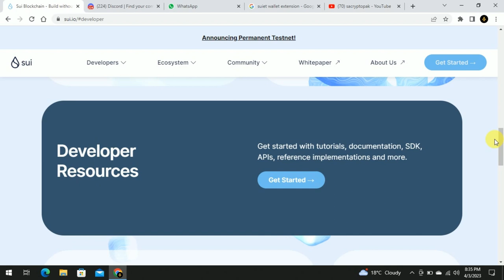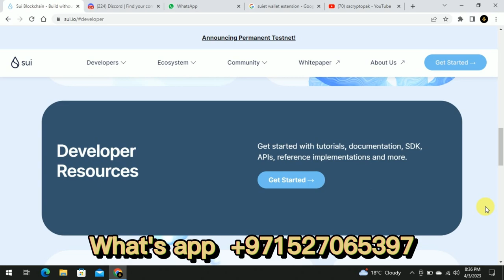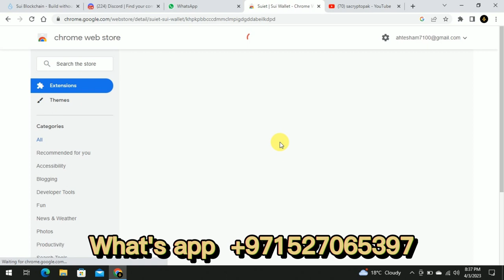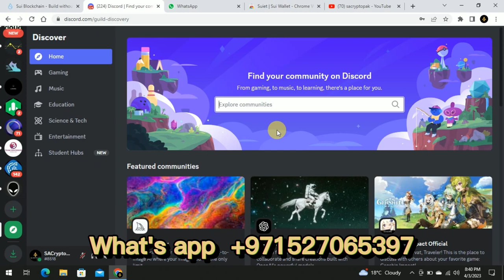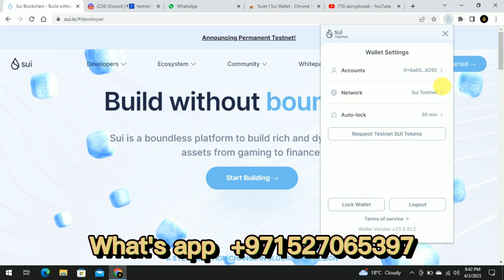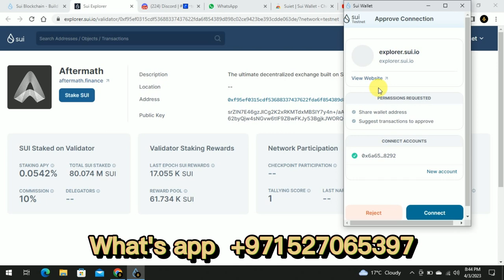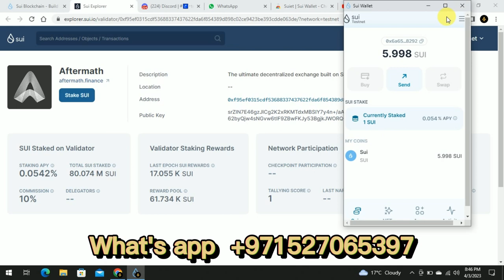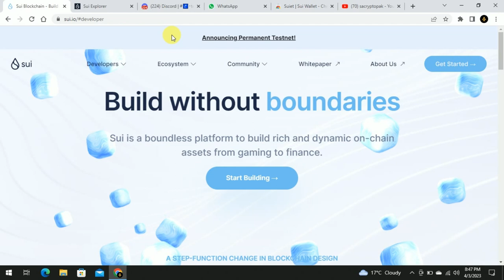SUI Airdrop || Claim $5000 $SUI coin || Arbitrum || Suiet wallet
SUI Airdrop || Claim free coins now || Arbitrum missed ?
In this video, I will discuss about SUI airdrop. Claim your free crypto coins from discard channel. Biggest airdrop in crypto history is coming soon. ( in Urdu/Hindi ). Please do watch the complete video for in-depth information.

Discord Instructions :
- Go to "testnet-faucet" channel and type:
"!faucet your Sui wallet"
- Wait for their message (5-10 mins) and 1 $SUI testnet token will be added to your wallet.

👉 SA Crypto Pak is the leading platform of learing cryptocurrency since 2020 for every person to join crypto market.

Connect with SA Crypto Pak on social media for the latest updates and earning promos and much more: